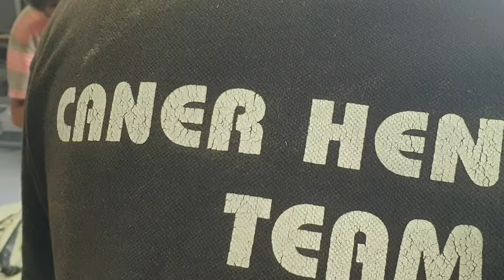ANADOL PİKAP PROJESİ DEVAM EDİYOR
Herkese merhaba arkadaşlar, Anadol Pikap projeme devam ediyorum. Bu videoda aracın kaporta işlerimlerine başladım üzerindeki çatlakları temizleyip macunladım. Daha çok işimiz ve uzun bir yolumuz var ama diğer tofaş projelerimde olduğu gibi bu arabada da yine çılgın ve sınırları zorlayan modifiyeler yapacağım :) Umarım videoyu beğenirsiniz. Bildirimleri açın seviliyorsunuz. ♥

Reklamlar ve iş teklifleri için,